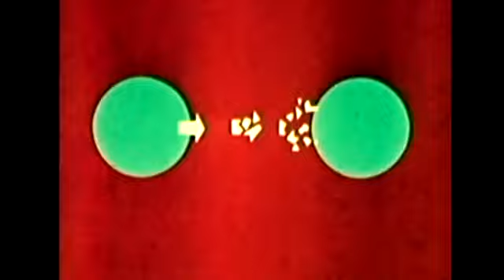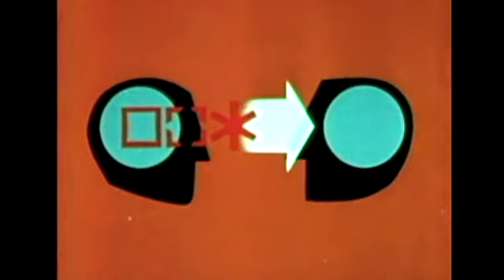Man and Safety | The Crystal Club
South Philadelphia's Crystal Club.